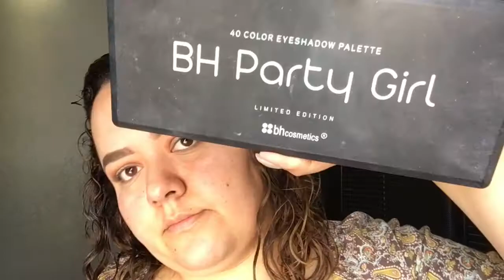!Verano Glam!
Un look perfecto para este verano!